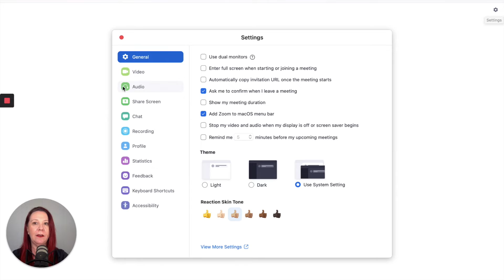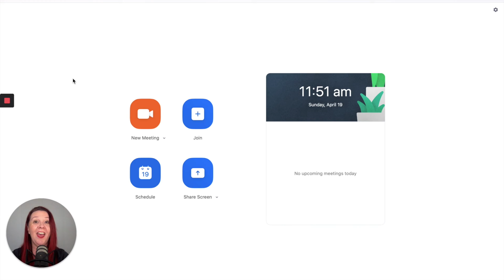Tech Tips for Small Business - Touch up my Appearance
Did you know Zoom has a touch up my appearance option?

I'll show you how to access it in today's tip

COOL STUFF YOU NEED TO KNOW!!!